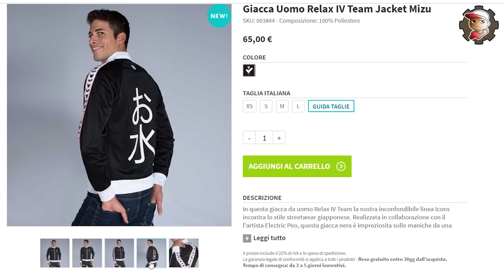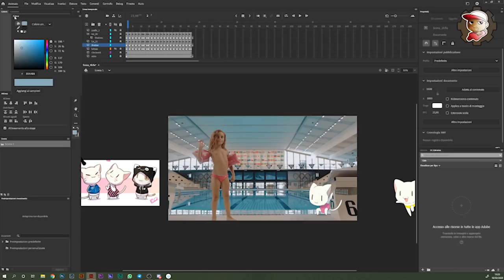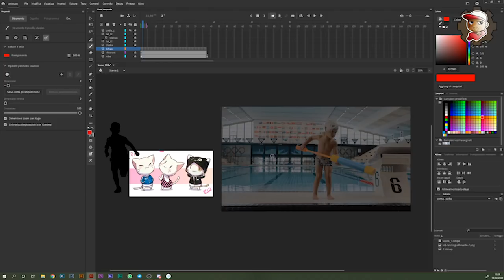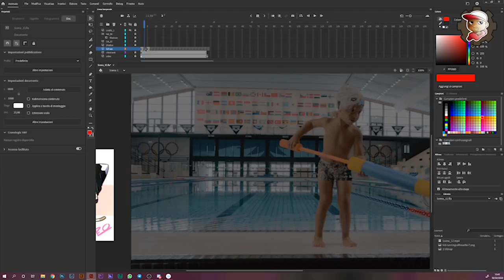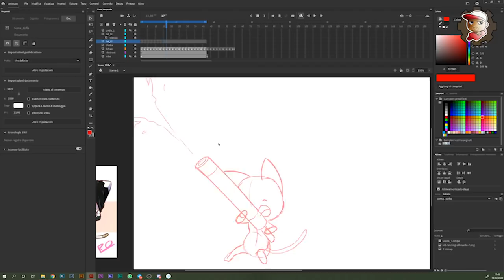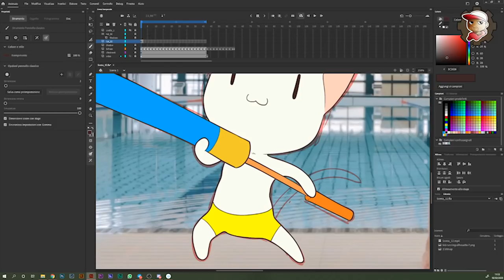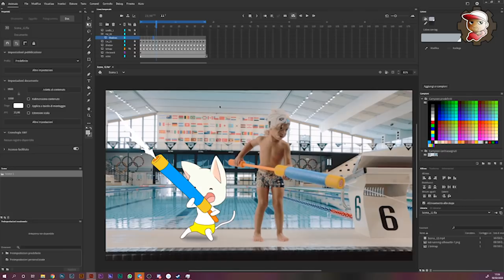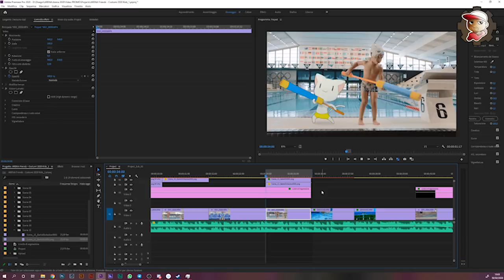Come io faccio ANIMAZIONE professionale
Vi racconto come io eseguo le mie animazioni che mi vengono richieste per lavoro. Parlo quindi di animazioni frame by frame in cui mi impegno per consegnare la massima qualità possibile. Questo su Adobe Animate CC e Premiere CC.

MY GEAR